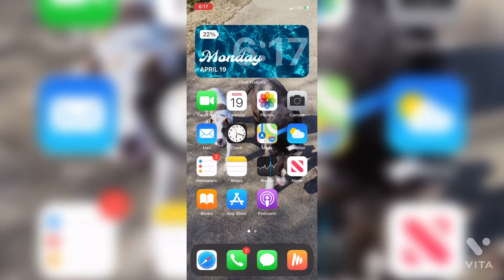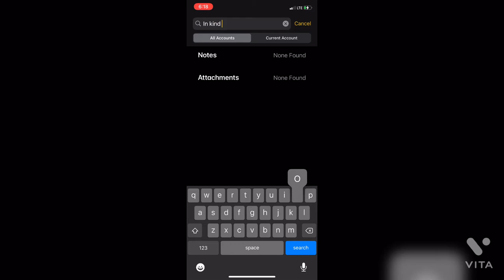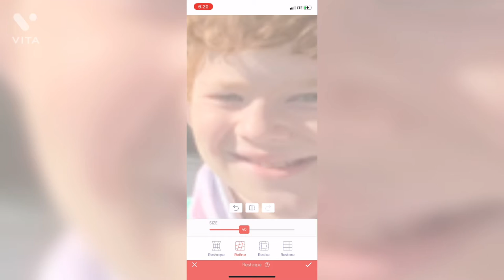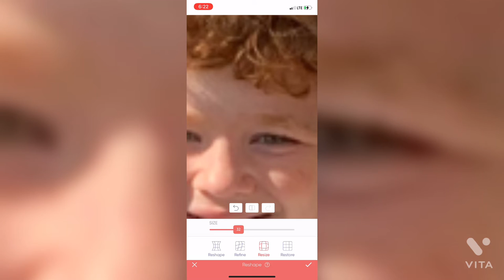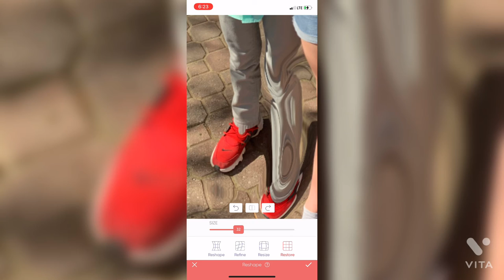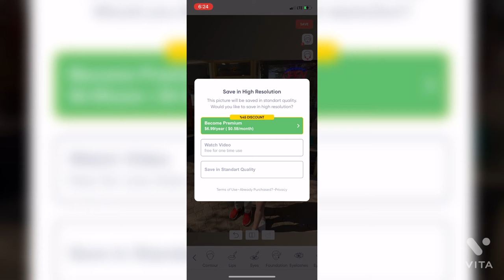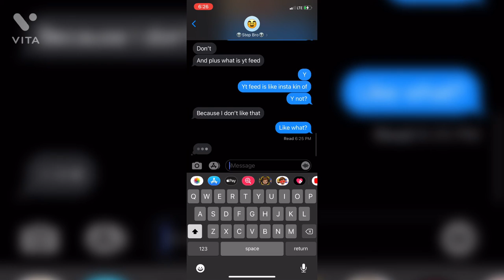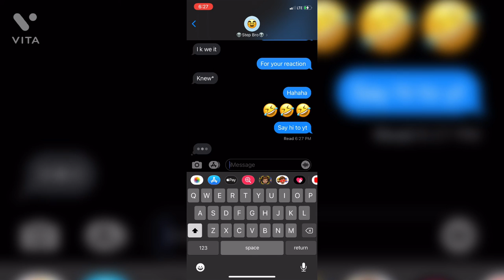Pranking my brother!!!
Hi guys!! Also I would hate to forget, please leave a comment telling me if you like my new intro! I really hope you guys enjoyed this video! I’m gonna be trying to post a lot more now so please like and sub!!